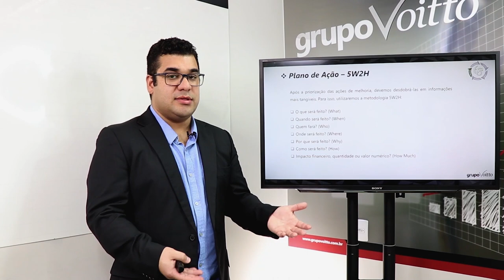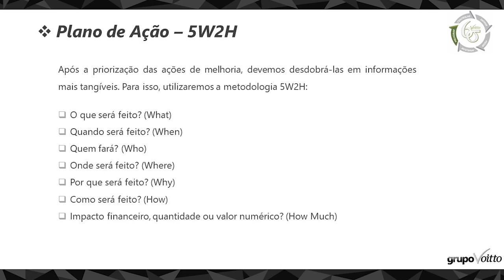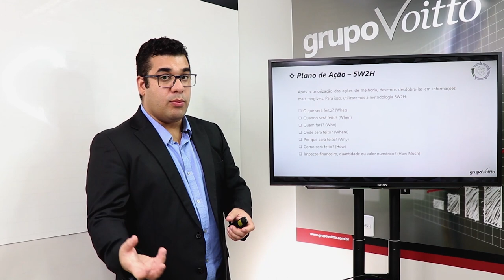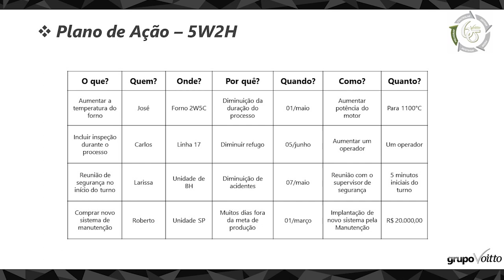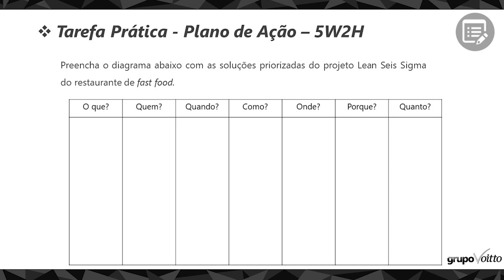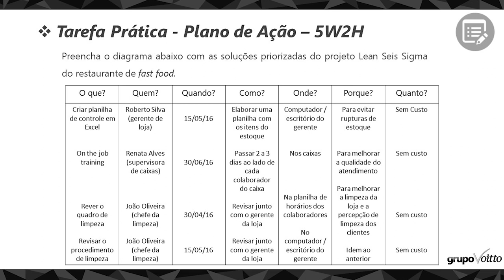COMO CRIAR PLANOS DE AÇÃO EM UM PROJETO LEAN SEIS SIGMA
Mês do Consumidor: ofertas exclusivas com descontos de até 80%, além de bônus exclusivos, saiba mais Aproveite o Mês do Consumidor aproveitando ofertas exclusivas com descontos de até 80% além de bônus exclusivos, saiba mais Aproveite o Carnavoitto e inscreva-se em 6 cursos gratuitos com certificado, saiba mais Ao longo de um projeto Lean seis Sigma, existem diversas etapas para que o Belt responsável possa definir, planejar, executar e padronizar ações de melhoria.

Após a definição de quais ações serão priorizadas, é necessário criar o plano de ação, ou seja, definir todos os parâmetros necessários para fazer com que a ação aconteça, como responsáveis, a forma como ela se dará e quais recursos vão ser utilizados.

Para isso, uma ferramenta amplamente utilizada é o 5W2H: what (o que?), why (por que?), where (onde?), when (quando?), who (quem?), how (como?), how much (quanto vai custar?). Por meio dessas 7 perguntas é possível definir todos os principais parâmetros que um plano de ação preisa ter, como responsáveis na execução, dinheiro necessário para investimento e quando e onde será feita a ação.

No vídeo de hoje, o  Master Black Belt Daniel Fraga irá te contar como criar planos de ação em projetos Lean Seis Sigma utilizando a ferramenta 5W2H de maneira eficiente. Dessa forma, você poderá criar projetos com maior assertividade e melhor desempenho dos responsáveis, garantindo a melhoria contínua em seus processos.

Ficou interessado e gostaria de saber mais?
Acesse nosso artigo e aprenda de vez a utilizar a ferramenta em qualquer situação
Conheça melhor sobre a metodologia seis sigma fazendo nosso curso gratuito de White Belt